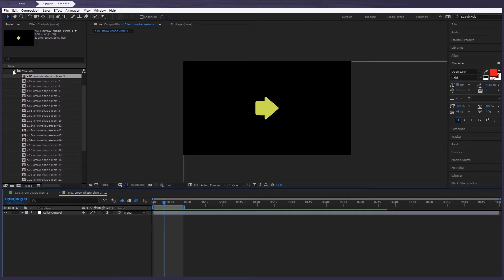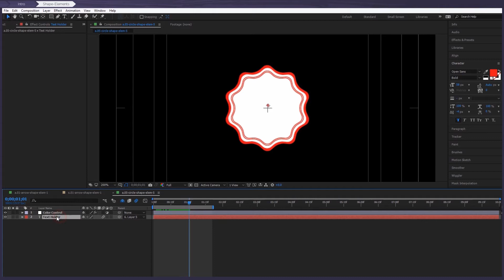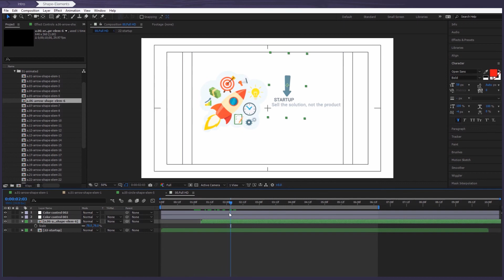How to use Shape Elements template in AinTrailers v3 | Video Tutorial [After Effects]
Adobe After Effects Tutorial - how to use Shape Elements template in AinTrailers Character Animation Explainer Video Toolkit version 3.

AinTrailers v3 it the largest and the most feature-packed explainer video and character maker tool on the market. AinTrailers toolkit contains 5000+ unique elements with animations.